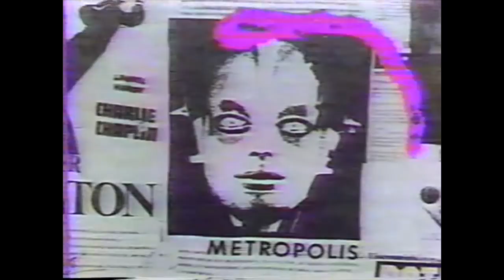Spoons 1st TV interview- Off The Wol w/Ted Woloshyn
Flashback to spring '82, and this
was our first TV interview. Ever.
Can you tell? : )
With too much CBC foundation, and
we all look like deer in the headlights...